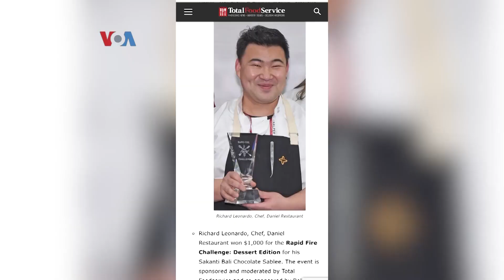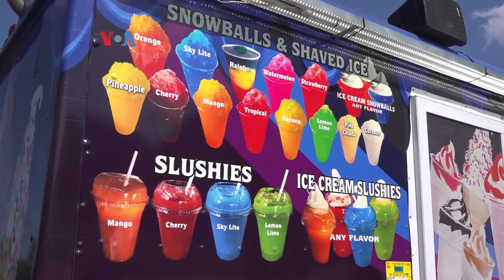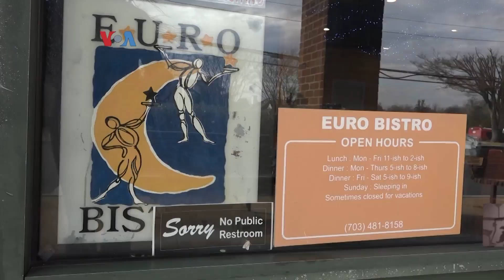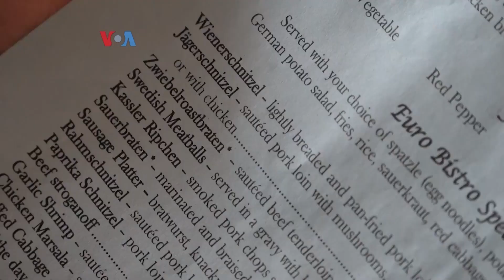Warung VOA: Ragam Makanan di Amerika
Lur, cak Supri dan ning Jinny ngajak sampeyan ngobrol tentang makanan di Amerika. Salah satu keunikan tinggal di AS adalah sampeyan bisa merasakan makanan dari berbagai negara karena warga mereka menjadi pendatang di negara ini.

Di New York, sampeyan kami ajak berkenalan dengan Richard Leonardo, executive pastry chef asal Indonesia yang pernah melayani Hillary Clinton.  Cerita kedua tentang pasangan Indonesia-Amerika yang mengelola restoran dengan menu Austria atau Eropa. Terakhir, kiprah anak dan ibu di California yang membuka pasar gratis makanan sehat bagi warga tidak mampu. Dan jangan lupa belajar Bahasa Inggris dan ceritacerita aneh di segmen terakhir.

Timestamps:
00:00 Salam soko Washington DC
02:23 Richard Leonardo, executive pastry chef asal Indonesia
07:38 Euro Bistro Pelihara Tradisi Eropa
13:03 Pasar Gratis Bagikan Makanan Sehat bagi Warga Tidak Mampu
17:18 English In A Minute: Cookie-Cutter
18:24 Jagad Neko-neko: Podo Kagete, Rela Dikurung Nggo Amal, Kidang Pengin Nontok Filem